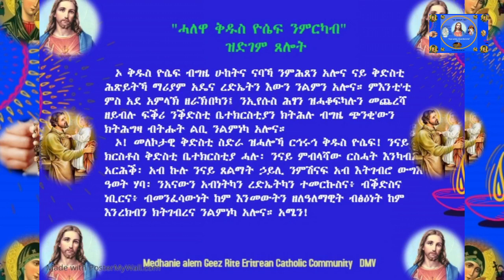29 ጥሪ 2021“...መንግሥተ አምላኽ ብምንታይ ንመስላ፧..”..ማር. 4: 26-34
Daily Divine Mercy Prayer and Reflection the Word of God